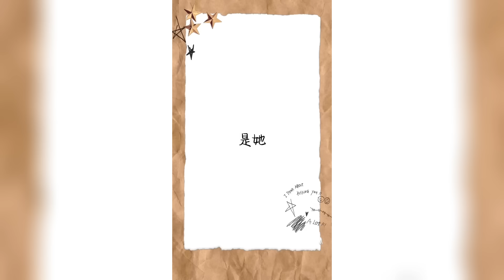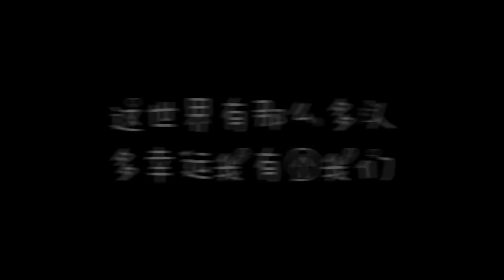【浪姐3后记】吴谨言决赛夜轮流找姐姐们合影超暖！重新出发后的吴谨言太棒了！